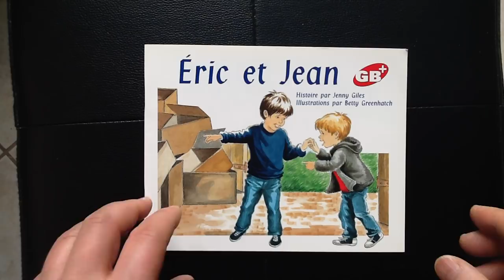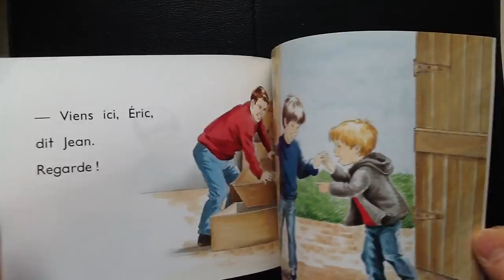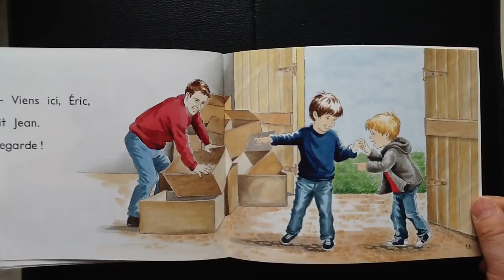Eric et Jean GB+, GB plus 1